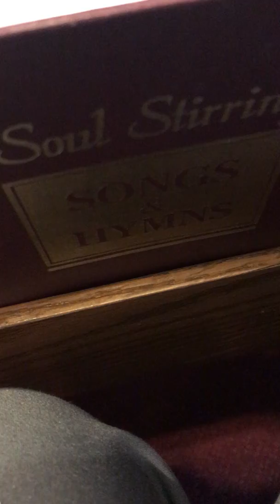Simple Man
Braukes services